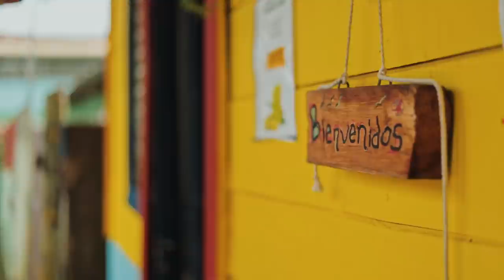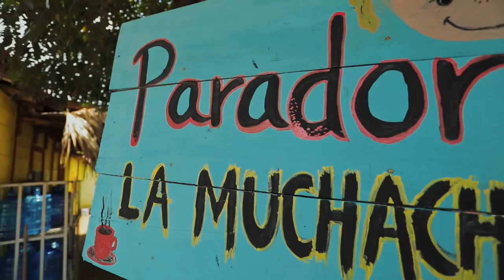Palero | La Comunidad más Hermosa de República Dominicana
Descubre la comunidad de El Palero, Cenoví, Santiago Rodríguez. Uno de pueblos más hermosos de toda la República Dominicana. Situado en la zona montañosa de la Línea Noroeste, justo al frente del Parque Nacional José Armando Bermúdez. Juntos vamos a descubrir sus ríos y cascadas, como también sus maravillosos habitantes.

Palero es una comunidad empoderada, que no solo cuida de sus recursos naturales, sino que también se ha organizado para ofrecer excursiones, hospedar visitantes y generar ingresos que permitan mejorar las condiciones de vida de sus habitantes.

Muchísimas gracias a nuestro hermano Felix Manuel Rodriguez de Anfitriones de Monción y a nuestro queridísimo amigo Marcial Collado en representación de toda la comunidad.

Si quieres vivir la aventura, aquí te dejo el contacto de nuestros amigos en la zona:

Recuerden que nuestra misión es inspirar, promover y contribuir al desarrollo del turismo sostenible en República Dominicana.

Intro: (0:00)
Teaser: (0:25)
Paisajes: (02:40)
Parador La Muchachita: (01:45)
Recorrido y Paisajes Palero, Cenovi: (03:30)
Claudia, La mejor Comida de la zona: (04:40)
Raúl Duran, decimero local: (05:40)
Casa de Campo "Los Soñadores": (07:05)
Receta de Hamburguesas: (08:30)
Paisajes: (09:55)
Palero Eco Aventura: (11:11)
Rio Cenovi: (12:55)
Sato Los Bañaderos: (15:01)
Perico Ripiao' Comunidad El Palero: (17:40)